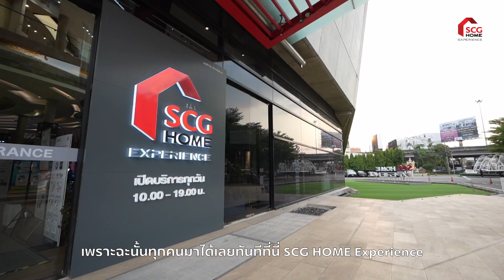ช้อปปิ้ง@HOME เตียงนอนปรับระดับไฟฟ้า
จะนอนดูซีรีย์เกาหลีเกาใจ หรือจะนั่งอ่านหนังสือเพลินๆ แบบไม่กวนคนข้างๆ ตัวช่วยต้องมาแล้ว
เตียงนอนปรับระดับไฟฟ้าจาก THE BED รุ่น Luxury พร้อมที่นอนยางพาราเพื่อสุขภาพแบบ FULL LATEX ขนาด 6 ฟุต (แยก 2 เตียง ขนาด 3 ฟุต และ 3 ฟุต) มาพร้อมรีโมทสั่งการ 2 ชุด

สนใจสินค้าหรือบริการ สอบถามเพิ่มเติมได้ที่ ☎️
📍 SCG HOME Experience สาขาเลียบทางด่วนเอกมัย-รามอินทรา โทร.
✅ สัมผัสประสบการณ์เสมือนจริง รูปแบบ Virtual Store ได้ที่